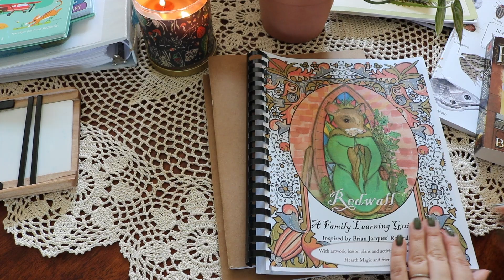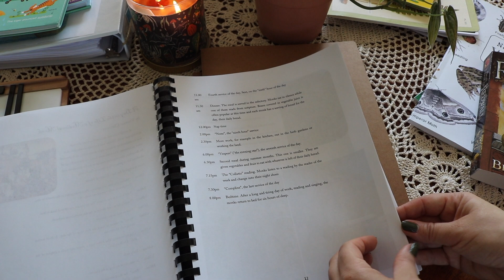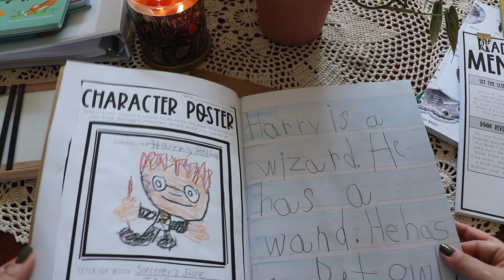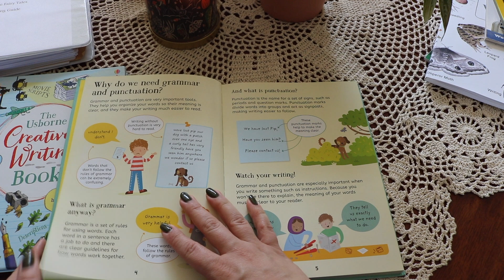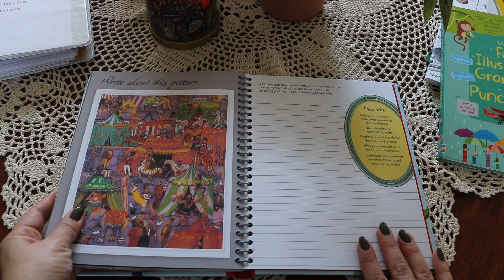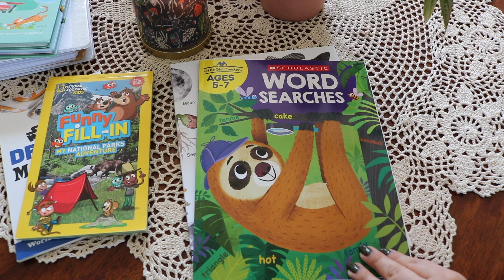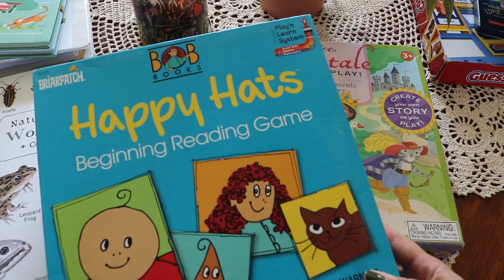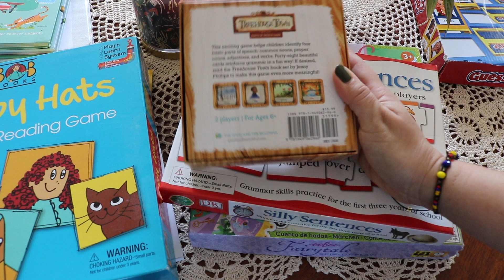Homeschool Language Arts I How I teach L.A. without curriculum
In today’s video I share the resources I’m currently utilizing to teach L.A. to my elementary age homeschool children.

(@alittleglam_alotofmom). I post about homeschool resources, mom inspiration, big family life content, and more!

Journal notebooks
Usborne first illustrated grammar and punctuation
The creative writing notebook
Wooden alphabet
Montessori green boards
Nature themed word search
Fairytale by Eeboo
Happy Hats by Bob books
DK Silly Sentences
Guess Who

Redwall Family Learning Guide: Amber at HearthMagic has a $10 Book Guide sale from 10/5-10/15